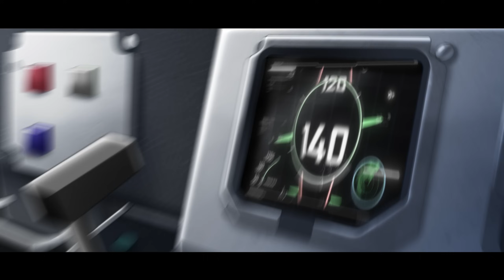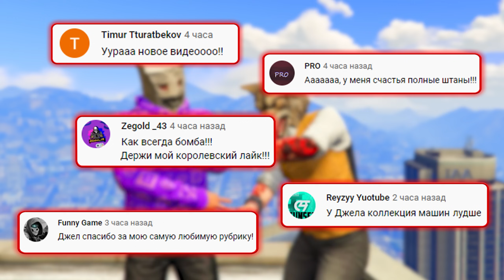ВОЗВРАЩЕНИЕ БЕНА! ВЫБРАЛ САМЫЕ ДОРОГИ ТАЧКИ ИЗ КОНТЕЙНЕРОВ В ГТА 5 ОНЛАЙН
🎮Сегодня поиграем в GTA 5 Online с рубрикой БИТВА ЗА КОНТЕЙНЕРЫ, в которой мы откроем контейнеры с крутой техникой! Тюнингуем и прокачиваем тачку, которая выпала, а далее устраиваем состязания! Кто сегодня победит?

На канале также👇:
🚘прячь ищи
🚖битва автоугонщиков
🚎битва эвакуаторов
🚔битва воров
🚀эксперимент
📸найди по фото
🎢скилл тест
🛬спуск без тормозов